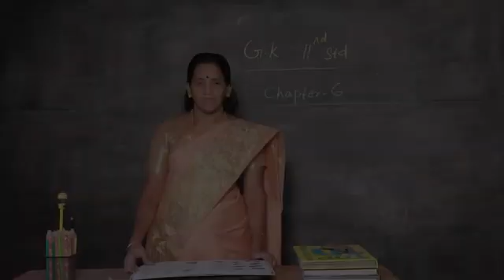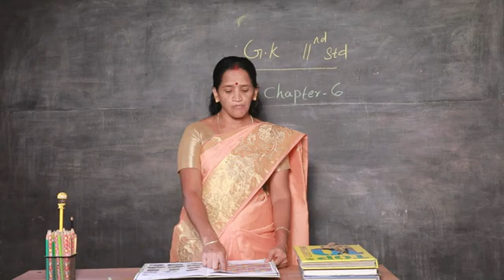Second standard second term g k part 2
g. k#